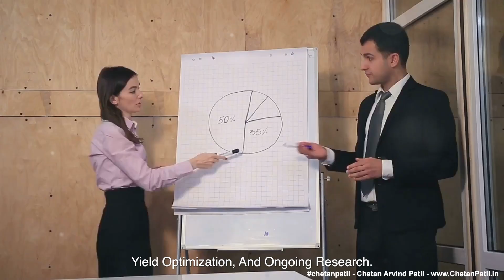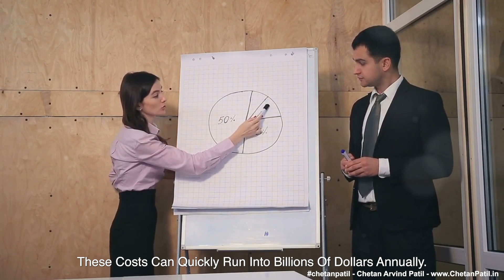VLOG-270 | The Semiconductor Manufacturing Cost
1/ - Today, Let Us Explore The Key Components That Drive The Costs Of Producing These Vital Chips, Which Power Everything From Smartphones To Supercomputers, Often Amounting To Billions Of Dollars In Investments.

- First, Let Us Talk About Raw Materials. The Foundation Of Semiconductor Manufacturing Is The Silicon Wafer, Which Typically Accounts For 10 To 15 Percent Of The Total Production Cost. For Instance, A Standard 12-Inch Silicon Wafer Can Cost Anywhere From $1000 To $3000 And Above, Depending Upon The Diffusion Process. Given The Scale Of Modern Fabs, This Can Quickly Add Up To Hundreds Of Millions Of Dollars Annually. Additionally, The Process Requires Various Chemicals And Gases, Such As Photoresists And Etching Gases, Which Add Another 5 To 10 Percent To The Overall Cost. These Materials Are Crucial For The Intricate Processes That Define Modern Semiconductors.

2/ - Next, We Have Equipment And Machinery, Representing A Significant Portion Of The Manufacturing Expenses. Capital Expenditure For State-Of-The-Art Tools, Especially Photolithography Machines, Can Constitute 30 To 40 Percent Of The Total Cost. For Example, A Single Extreme Ultraviolet (EUV) Lithography Machine Can Cost Upwards Of $150 Million. Setting Up A Cutting-Edge Fab With All Necessary Equipment Can Easily Reach $10 Billion. These Advanced Machines Are Essential For Creating The Delicate Features Of Cutting-Edge Chips And Are Crucial For Producing High-Performance Semiconductors.

3/ - Labor Costs Also Play A Crucial Role In The Semiconductor Industry. Skilled Workers, Including Engineers And Technicians, Are Necessary To Operate And Maintain The Sophisticated Equipment. Direct Labor Costs, Which Include Wages And Benefits For These Experienced Professionals, Account For Approximately 10 To 15 Percent Of The Total Cost. It Can Translate To A Mega Fab's Annual Labor Costs Of Around $1 Billion. Indirect Labor, Which Includes Support Staff And Administrative Personnel, Adds Another 5 To 10 Percent. Together, Labor Costs Ensure The Smooth Operation And Continuous Improvement Of Manufacturing Processes.

4/ - Maintaining A Semiconductor Fab Is No Small Feat, And Facility Costs Are A Significant Part Of The Equation. Clean Rooms, Essential For Preventing Contamination Of Delicate Semiconductor Components, Account For 5 To 10 Percent Of The Total Cost. Building And Maintaining These Clean Rooms Can Run Into The Hundreds Of Millions Of Dollars. The Utilities Needed To Run These Facilities, Including Electricity And Water, Add Another 10 Percent. A Single Fab Can Consume As Much Electricity As A Small City, Costing Tens Of Millions Of Dollars Annually.

- Yield And Research And Development, Or RnD, Are Also Pivotal In Determining Manufacturing Costs. Yield Refers To The Proportion Of Functional Chips Produced From A Batch Of Wafers. Higher Yields Mean Lower Costs Per Chip, Making Defect Density And Process Control Critical. Yield Losses Can Account For About 10 Percent Of The Cost. For Instance, Improving Yield By Just 1 Percent Can Save Millions Of Dollars Annually. Meanwhile, Continuous Investment In RnD, Which Typically Represents 10 To 20 Percent Of The Total Budget, Is Essential For Advancing Manufacturing Technologies. Leading Companies Like Intel And TSMC Spend Over $3 Billion Annually On RnD To Drive Innovations That Improve Yield, Reduce Costs, And Push The Boundaries Of What's Possible In Semiconductor Technology.

5/ - In Summary, Semiconductor Manufacturing Costs Are A Complex Interplay Of Raw Materials, Advanced Equipment, Skilled Labor, Facility Maintenance, Yield Optimization, And Ongoing Research. These Costs Can Quickly Run Into Billions Of Dollars Annually. Understanding These Components Helps Us Appreciate The Incredible Effort And Resources Required To Produce The Chips That Power Our World.